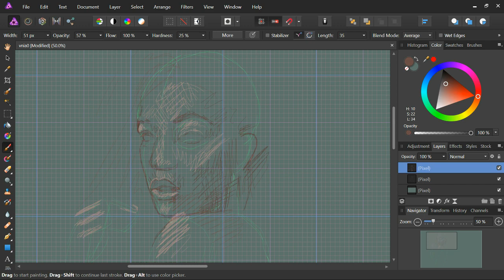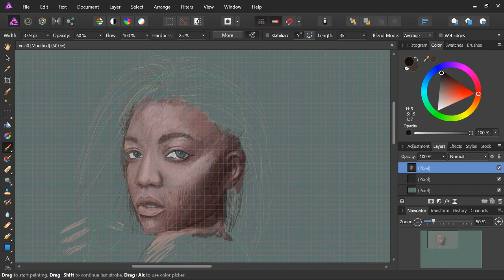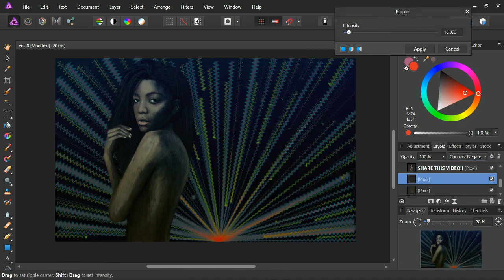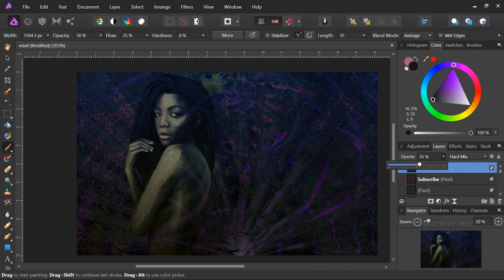Indigo Portrait Speed Painting